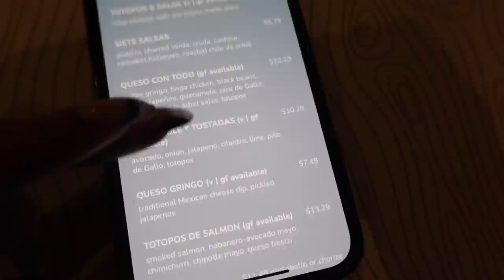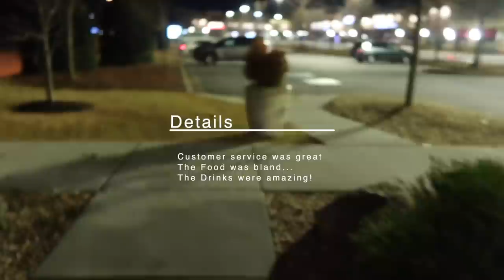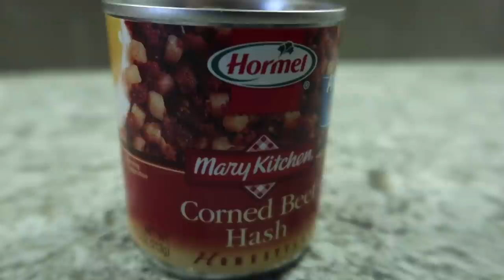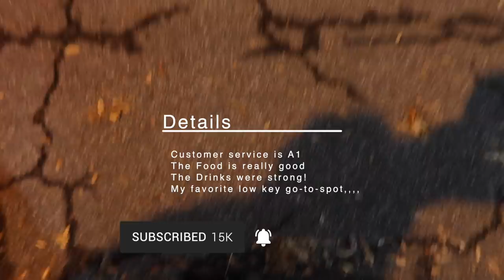VLOG: MY SAFE HAVEN, DECLUTTERING, DINNER DATES, VLOGMAS DUMP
DEAR KINDREDS,

WIG DETAILS:

- CUSTOM WIGS: DM INSTAGRAM for special link!

🌻FACTS🌻

◦ AGE: 26
◦ RACE: African American
◦ Location: Atlanta, GA
◦ Height: 5'1"
◦ Weight: 120lbs